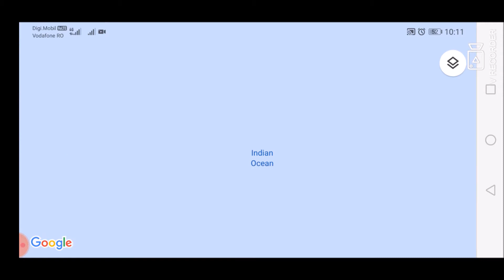Google Maps Worldwide COVID-19 layer for 1 November 2020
You can be infected by breathing in the virus if you are within close proximity of someone who has COVID-19, or by touching a contaminated surface and then your eyes, nose or mouth.